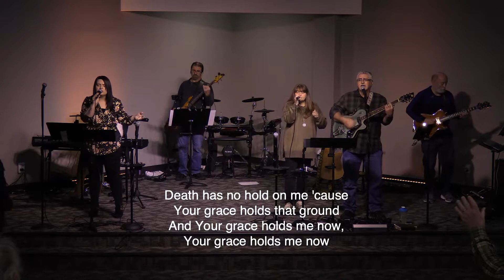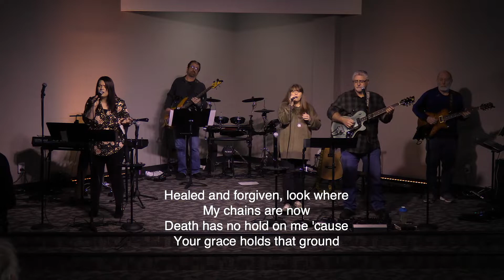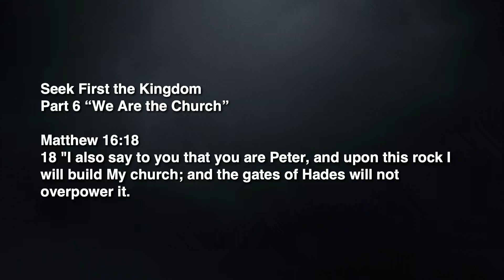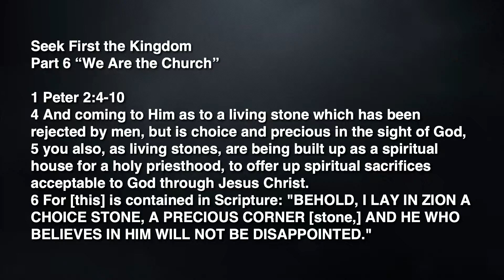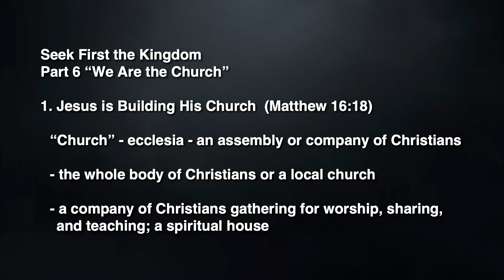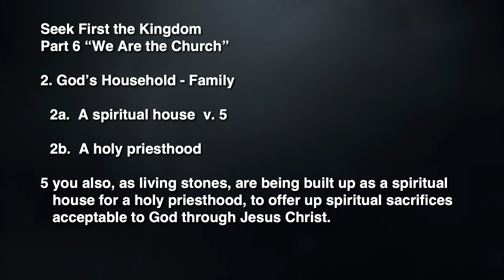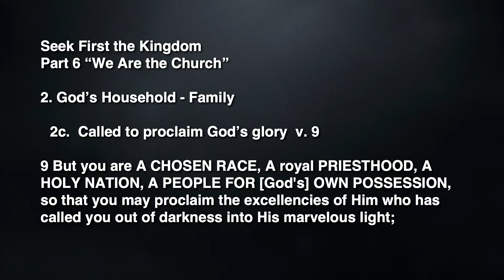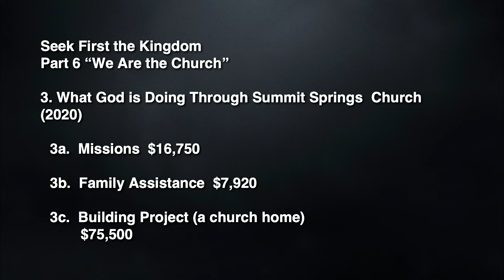Seek First The Kingdom Part 6 - "We Are The Church"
1-3-21